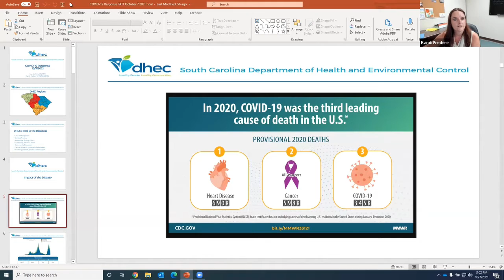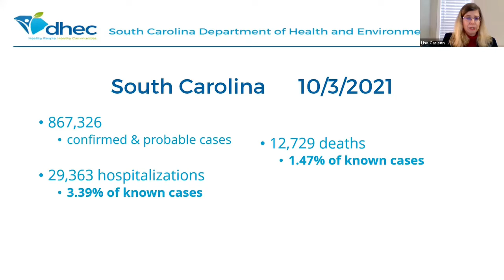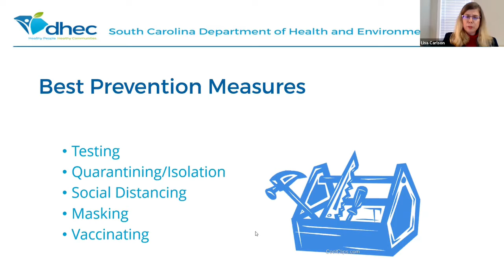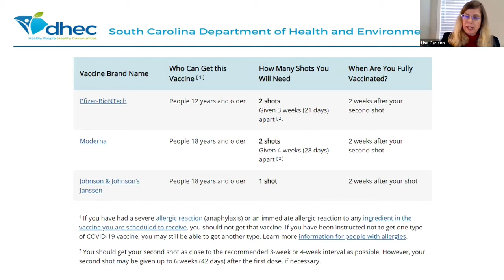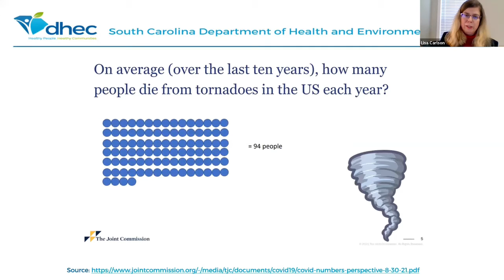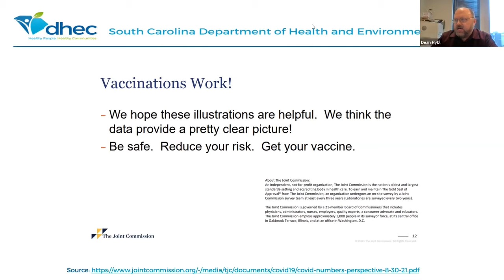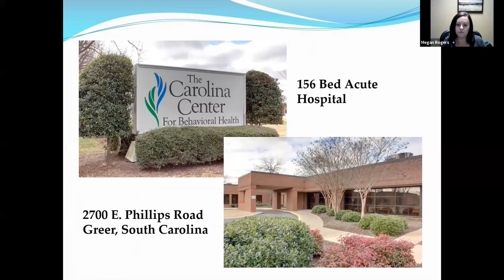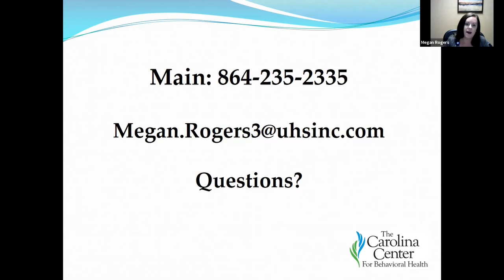TATT Chat - October 7, 2021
DHEC Upstate Health Update; Guest Speaker: Dr. Kandi Fredere, Upstate Public Health Director, SC DHEC, and Dr. Lisa Carlson, Upstate Medical Director, SC DHEC